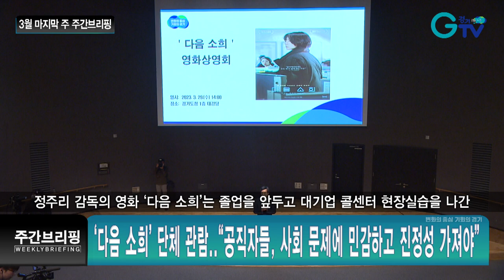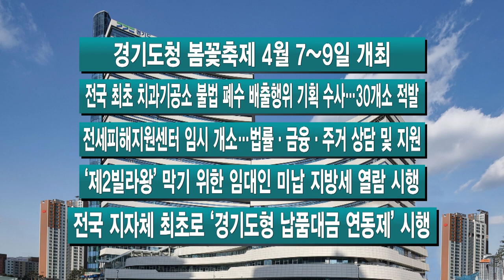3월 마지막 주 주간브리핑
1.광명서 6번째 맞손토크 열려..‘기후 위기 대응’ 논의
6번째를 맞는 맞손토크가 광명시 새빛공원 내 자경저류지에서 열렸습니다.
김동연 경기도지사는 광명시민들과 함께 기후 위기 대응과 탄소중립 정책 방향, 실천 방안을 논의했는데요.
기후·환경 캠페인 활성화와 가로숲길 조성 예산 지원, 수소경제 활성화, 탄소중립 교육과정 추가 등 다양한 의견이 제시됐습니다.
제7회 맞손토크는 오는 4월 가평군에서 열릴 예정입니다.

2.‘다음 소희’ 단체 관람..“공직자들, 사회 문제에 민감하고 진정성 가져야”
김 지사가 직원들을 대상으로 영화 ‘다음 소희’ 단체 관람 기회를 마련했습니다.
정주리 감독의 영화 ‘다음 소희’는 졸업을 앞두고 대기업 콜센터 현장실습을 나간 특성화고 학생 소희가 폭언과 성희롱, 부당한 대우를 받다 세상을 떠나고 형사가 그 죽음의 전모를 파헤지는 내용인데요.
김 지사는 공직자들에게 ‘다음 소희’ 주인공의 어려움 등 사회 문제에 더 민감하고 진정성을 갖고 대해야 한다고 주문했습니다.

3.김 지사, 유럽 히든챔피언 기업 투자유치 나서
김 지사가 유럽 히든챔피언인 헤레우스일렉트로나이트의 투자를 유치하기 위해 직접 나섰습니다.
김 지사는 마틴 에커만 헤레우스일렉트로나이트 최고경영자와 면담을 진행하고 도내 투자 확대를 요청했습니다.
또 기업경영 지원을 위해 도내 중소기업과의 협업 등에 대한 적극적인 지원 의사도 표명했는데요.
헤레우스일렉트로나이트는 산업용 센서 부문 세계 1위인 헤레우스그룹 계열사로 평택시 제조시설 확대 투자를 검토 중인 것으로 알려졌습니다.

4.저출생 대책 모색..“전문가 대신 현장 목소리 먼저”
경기도가 저출생 문제 해결을 위해 팔을 걷어붙였는데요.
4백여 명의 경기도와 산하 공공기관 직원들이 한자리에 모여 체감도 높은 정책 방안을 모색했습니다.
인구문제 현황발표 뒤 열린 자유토론에서는 참석자들이 결혼과 임신, 출산, 양육, 돌봄, 교육에 관한 자신의 의견을 가감 없이 펼쳤습니다.

- 경기도청 봄꽃축제 4월 7~9일 개최
- 전국 최초 치과기공소 불법 폐수 배출행위 기획 수사…30개소 적발
- 전세피해지원센터 임시 개소…법률·금융·주거 상담 및 지원
- ‘제2빌라왕’ 막기 위한 임대인 미납 지방세 열람 시행
- 전국 지자체 최초로 ‘경기도형 납품대금 연동제’ 시행